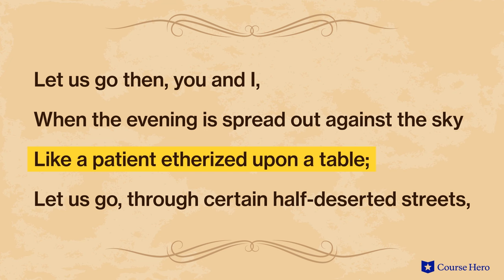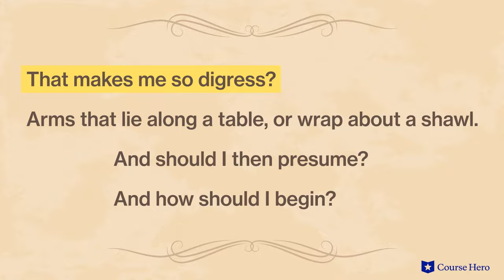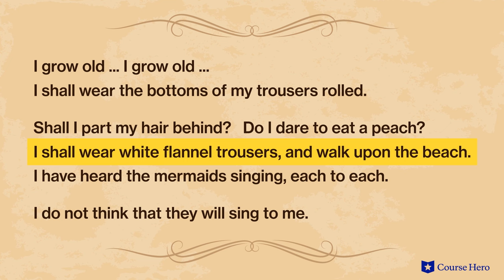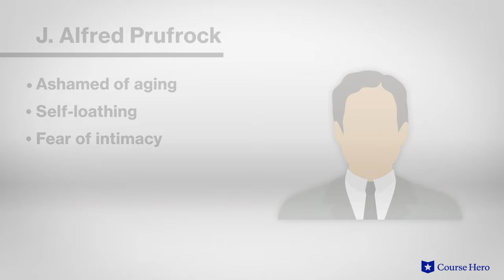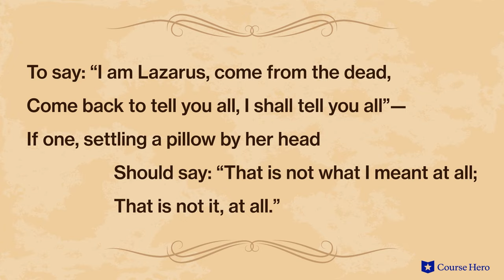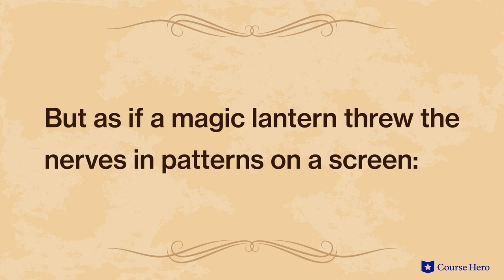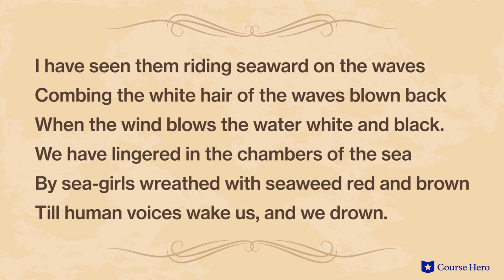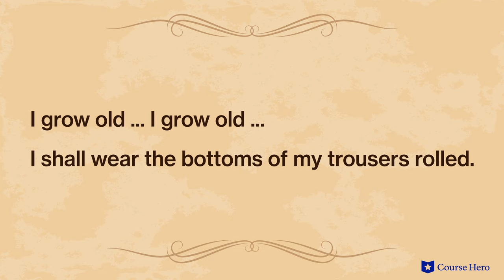The Love Song of J. Alfred Prufrock by T. S. Eliot | Summary & Analysis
Summarize videos instantly with our Course Assistant plugin, and enjoy AI-generated quizzes T. S. Eliot's "The Love Song of J. Alfred Prufrock" explained in just a few minutes!

Course Hero Literature Instructor Russell Jaffe provides an in-depth analysis of the plot, characters, symbols, and themes of T. S. Eliot's poem The Love Song of J. Alfred Prufrock.

Download the free study guide for “The Love Song of J. Alfred Prufrock”

T. S. Eliot's "The Love Song of J. Alfred Prufrock" is among the most highly original dramatic monologues in English verse.

Love songs typically evince the hope of the speaker: hope that a romantic infatuation will bear fruit or that an existing relationship will persist indefinitely. Prufrock, however, is despairing that his love will ever be returned.

In fact, the poem is really more about his own insecurities and deficiencies than it is about the object of his affections. From his hairline to his clothes, he obsesses about his failings and loses himself in imaginary conversations.

Ultimately, he gives up. This is a song of love thwarted by the speaker's own indecisiveness.

American writer and expatriate T. S. Eliot’s “The Love Song of J. Alfred Prufrock” was first published in 1915. The poem was not initially well-received, as it took critics some time to appreciate Eliot's radical style. However, his body of work has received more critical study than that of any other 20th-century poet and in 1996 "Prufrock" was voted England's 26th favorite poem.

The poem "The Love Song of J. Alfred Prufrock" contains many powerful symbols, including the magic lantern, representing Prufrock’s ability to demonstrate his emotions better than he can explain in words, and mermaids, representing unattainable sexual intimacy. Important themes include dangerous women, the shame of aging, and the idea that the imagined life is superior.